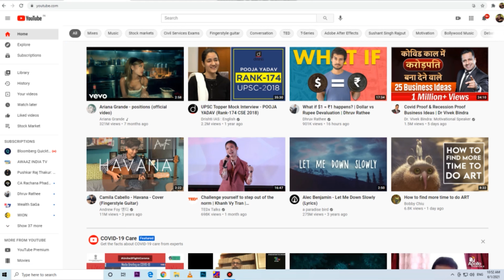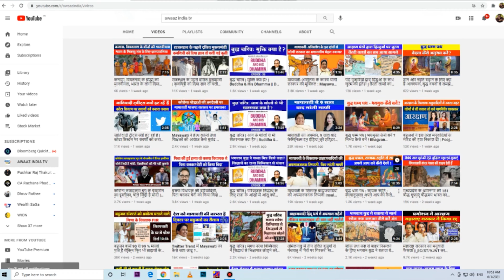क्या BSP के दलित-ब्राह्मण फॉर्मूले को रोक पाएंगी SP की दलित यात्रा : SP Dalit Sanvad Yaatra | बसपा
SP Dalit Sanvad Yaatra